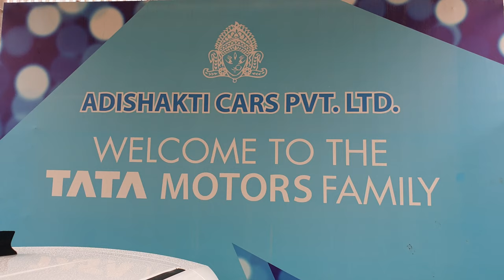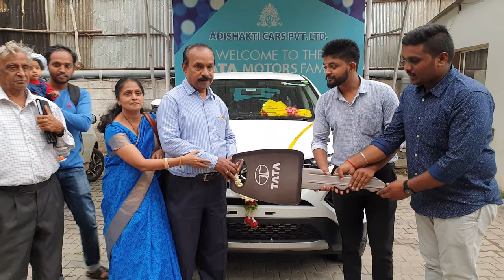Taking Delivery of Tata Harrier with Family|Celebration,Exterior,Interior&Driving Video in 4K 60FPS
Special Offers
You can call me anytime when you/your friends want to make video while buying a car or bike in chennai or Bangalore. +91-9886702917(Whatsapp Prefered)
To Contribute Our Channel Please Google Pay / PAYTM : 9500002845 (BMC HD Videos)
You can feel free to contribute even little amount. Minimum 200 rupees will be appreciated. It will really help me to develop my channel.